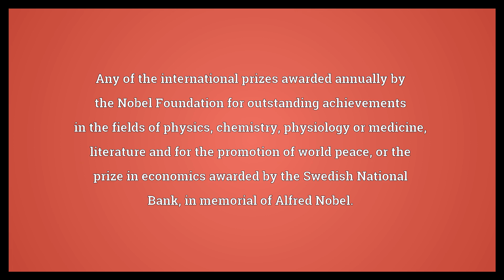Nobel Prize Meaning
Video shows what Nobel Prize means. Any of the international prizes awarded annually by the Nobel Foundation for outstanding achievements in the fields of physics, chemistry, physiology or medicine, literature and for the promotion of world peace; or the prize in economics awarded by the Swedish National Bank, in memorial of Alfred Nobel..  Nobel Prize Meaning. How to pronounce, definition audio dictionary. How to say Nobel Prize. Powered by MaryTTS, Wiktionary